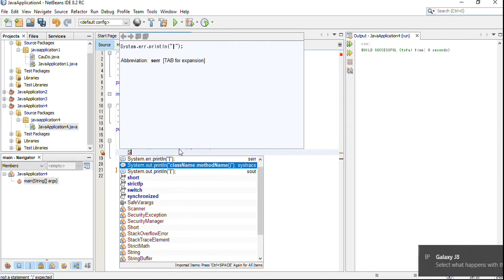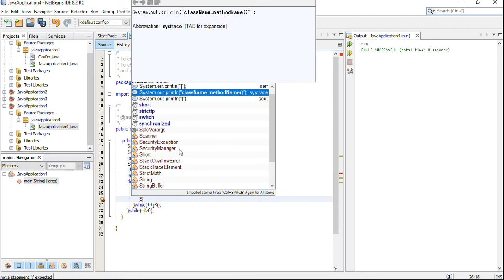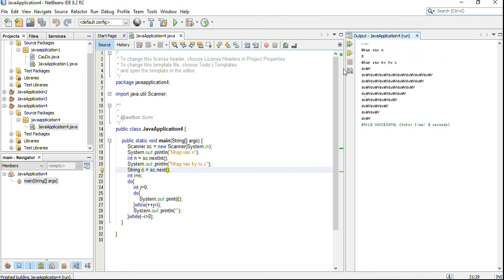DuMV - Java Inverted Right Triangle Star Pattern Program | Patterns – Using Do-While Loop